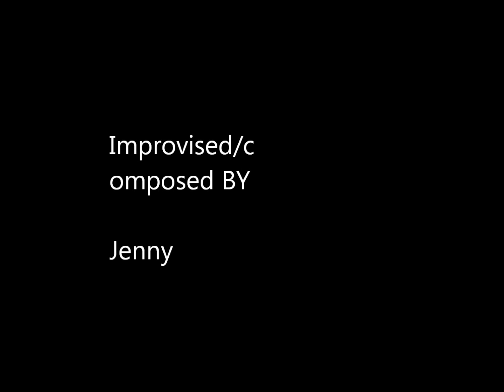finnikin of the rock.wmv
Fail movie making but I hope the song is good. Inspired by Finnikin of the rock by Melina Marchetta.